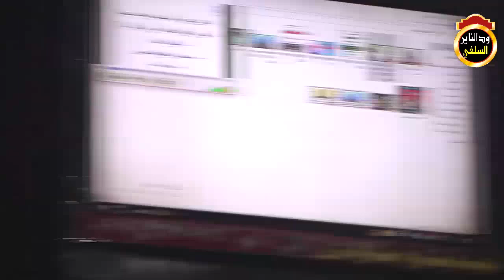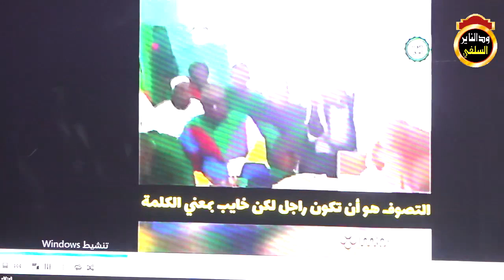شاهد " الَّذِينَ اتَّخَذُوا دِينَهُمْ لَهْوًا وَلَعِبًا " الشيخ شهاب عوض 2021